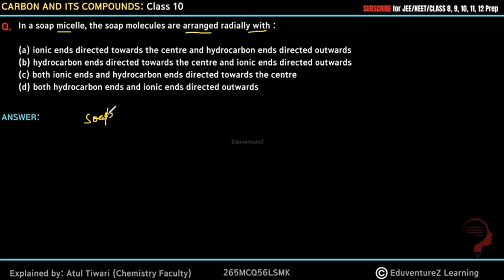In a soap micelle, the soap molecules are arranged radially with :(a) ionic ends directed towards th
In a soap micelle, the soap molecules are arranged radially with :
(a) ionic ends directed towards the centre and hydrocarbon ends directed outwards
(b) hydrocarbon ends directed towards the centre and ionic ends directed outwards
(c) both ionic ends and hydrocarbon ends directed towards the centre
(d) both hydrocarbon ends and ionic ends directed outwards

Combustion
Oxidation
Addition Reaction
Substitution Reaction

b) Catenation
c) Polymerisation
d) Isomerism
Carbon Compounds
Organic Compounds
Hydrocarbons
Alkane, Alkeen & Alkine
Cycloalkane
Isomers
Electron dot structure
IUPSC Numbering